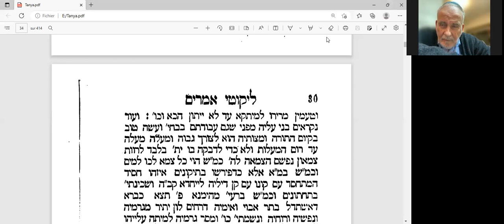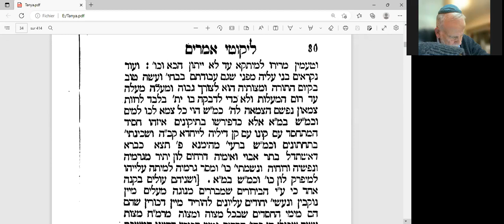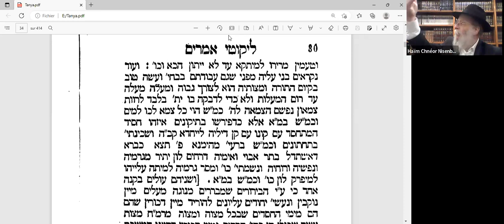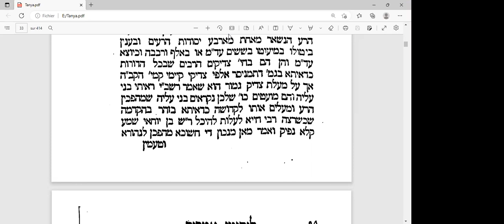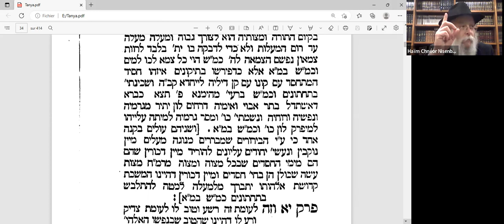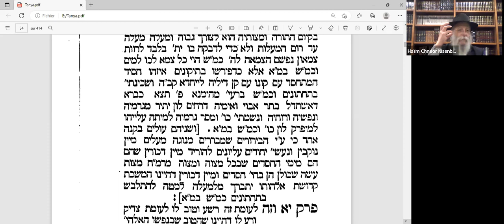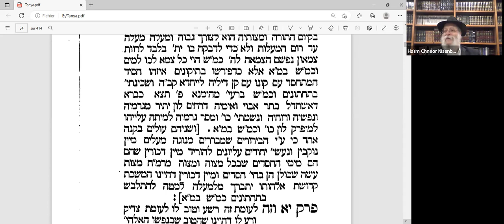RAV HAIM NISENBAUM - COURS DE TANYA- 20 FEVRIER 2023